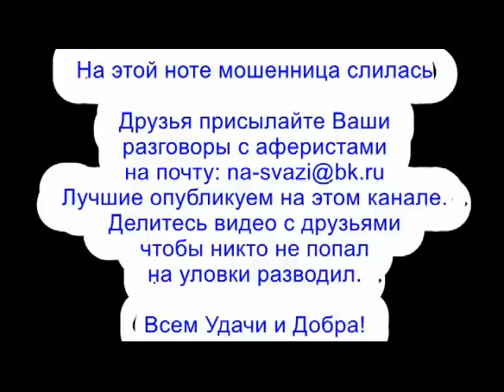✅ Тупоголовым разводилам с Клиентом очень повезло / мошенники звонят по телефону